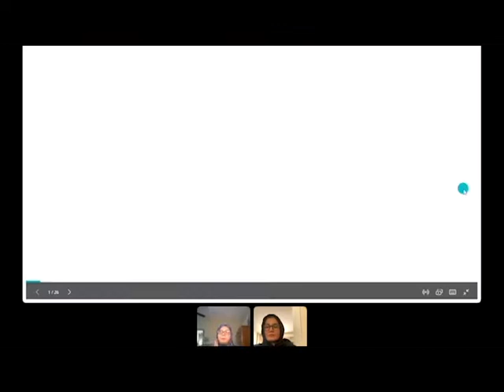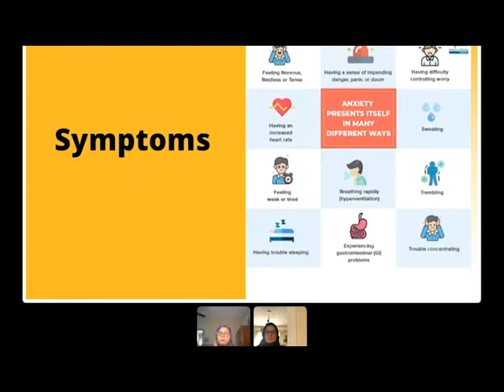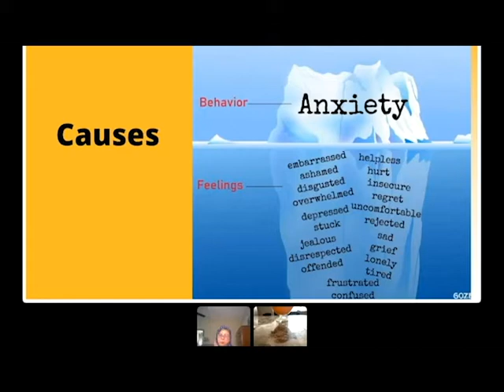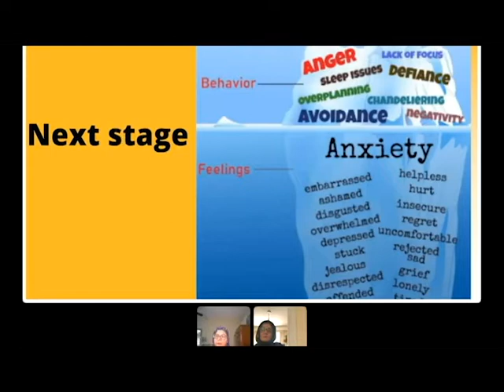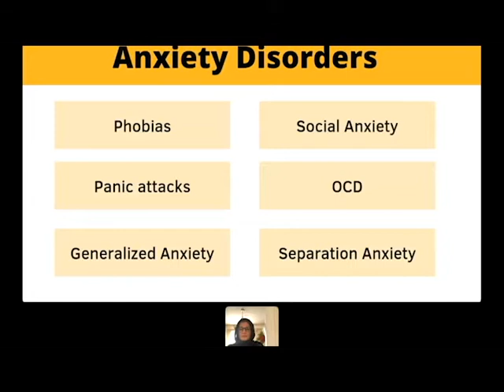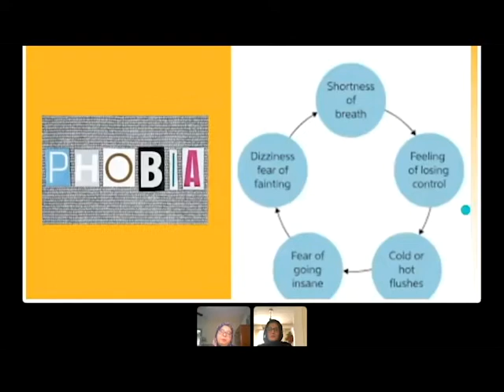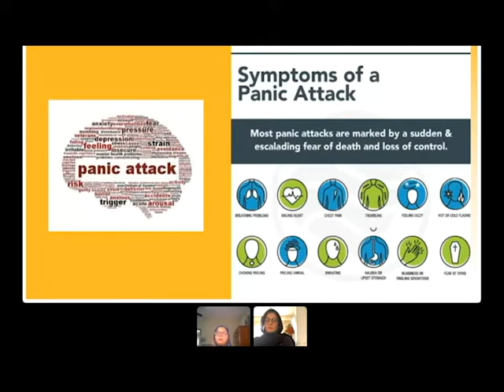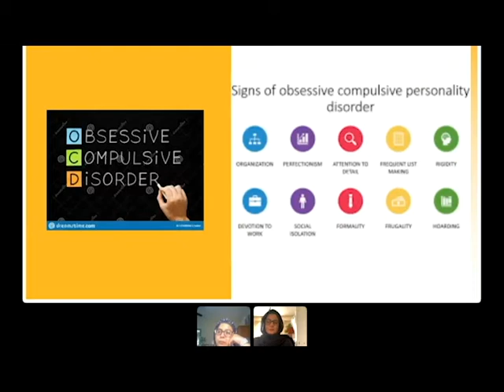Anxiety Disorder:Causes & Management part #1 گھبراہٹ،بےچینی،وجوھات اور بچاو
Music

This video is made on a live session held by women only group on Facebook--Bazm-e-Khawateen Malton, but due to our friends demand, this video is  created for the YouTube channel so every can get awareness about mental health issues.
Note, This information is only for awareness purpose, if anyone has any symptoms, or mental health issues  please consult for a professional assistance